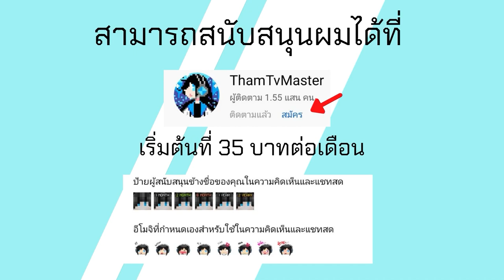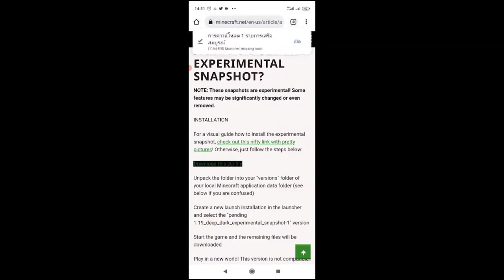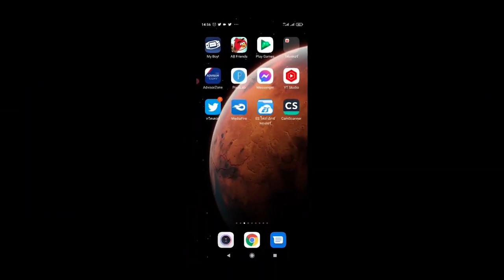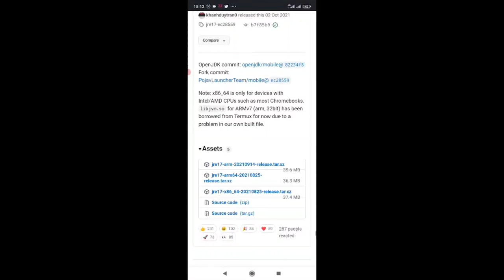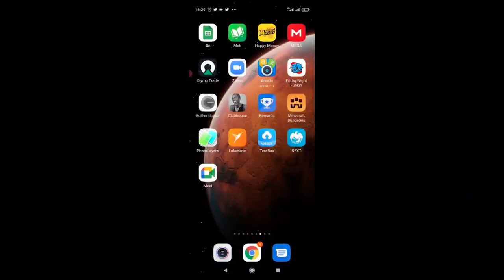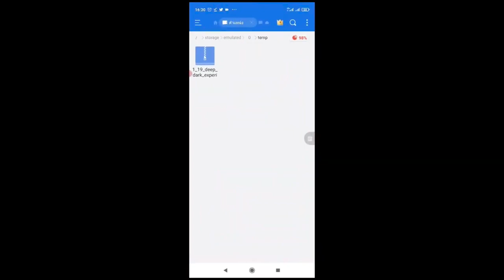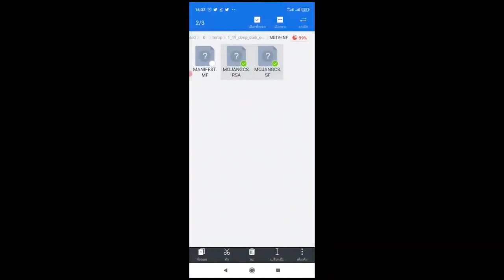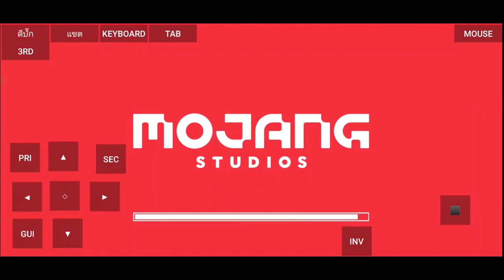สอนลง+แก้ไข Minecraft 1.19 Snapshot สำหรับมือถือผ่านแอป Projav Launcher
Link ข้อมูล 1.19 Snapshot

Credit
1.19 Patch by SaintMC